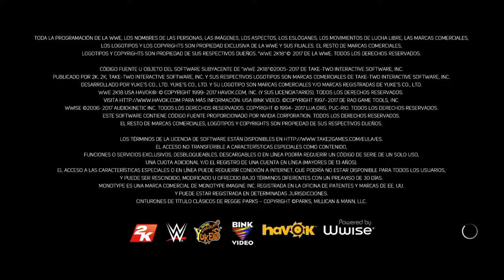Un combate épico de 4 contra 4 de WWE 2k18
En este vídeo estoy probando el wwe 2k18, he tenido que quitar la canción del principio del programa por derechos de autor